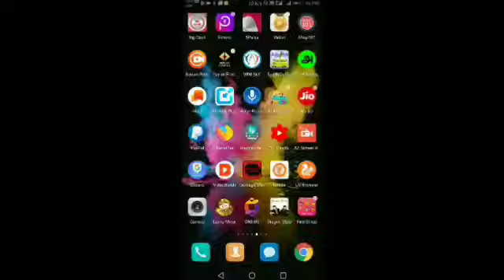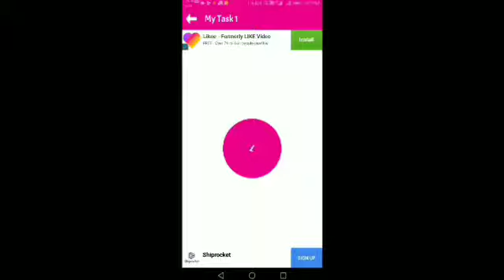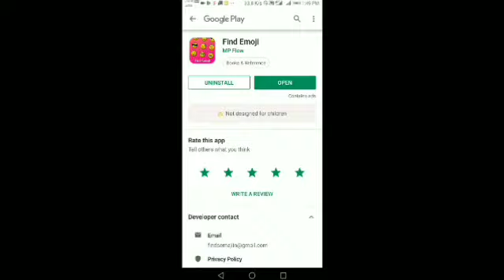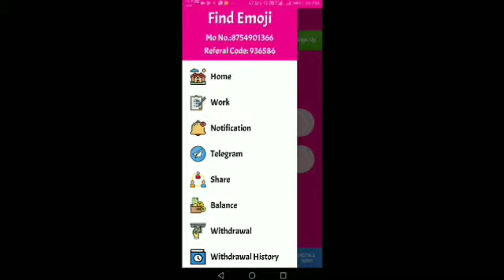how to make earn money online mobile app find emoji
Beloved, and respected friends tamil people who are living around the world  for your attention today I am going to lance two mobile app you can earn   the income regular using your mobile fpr earning in come. i will give the   following route way for how to earn money in your mobile through my Youtube  Channel viz. PONDI GOVINDAN channel and you have to follow the condition (i.e) your earning money using mobile which must be sent through your paytm a/c please  and also i will give below step by step some Information about how to open paytm a/c 1)  first you have to go to the playstore then download paytm Ac from website
Now it is better to earn the mobile app as a mobile app. This is the payment of earning money in the paytm to playtore to download the paytm to the Addercord number number
Kyc does not want to connect Then you have to rely on the recharege store in your home page

Then the mobile earning money on paytm This mobile phone can recharege Task in this mobile App Work Click on a download Click on a job to do that job and do a job in the amount of 1 rupee to ten rupees
You can earn fifty rupees by 5 pa per day for me to youtube pondigovindan channel